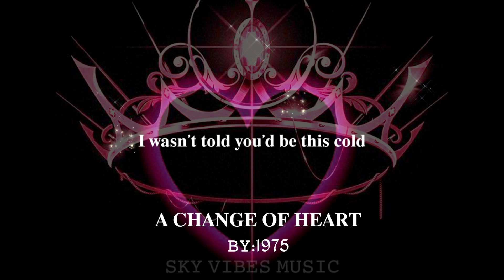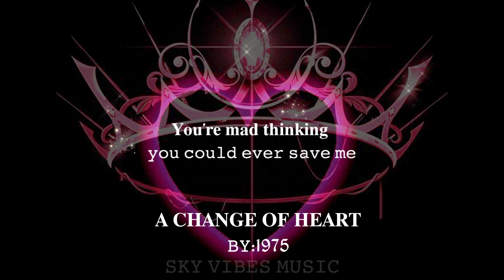💗𝐒𝐢𝐧𝐠 𝐚𝐥𝐨𝐧𝐠:𝐀 𝐜𝐡𝐚𝐧𝐠𝐞 𝐨𝐟 𝐡𝐞𝐚𝐫𝐭/1975 [𝑙𝑦𝑟𝑖𝑐𝑠]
Title: A change of hearts
artist: 1975

1975/a change of hearts (lyrics video)

source: Wikipedia
 "A Change of Heart" is a song by English band the 1975 from their second studio album, I Like It When You Sleep, for You Are So Beautiful yet So Unaware of It (2016). The song was written by George Daniel, Matthew Healy, Adam Hann and Ross MacDonald. Mike Crossey handled the production alongside Daniel and Healy. The song was released on 22 February 2016 by Dirty Hit and Polydor Records as the fifth single from the album. A synth-pop and electropop power ballad, the song features 808 beats, a portamento keyboard riff, pulsing synthesisers and elements of ambient pop, electro, new wave, yacht rock, chillwave and indie rock. The song's melancholic lyrics describe falling out of love and detail the end of a romance, focusing on the theme of technology.